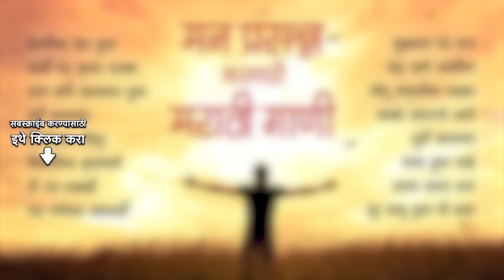मन प्रसन्न करणारी मराठी गाणी | Airaneechya Deva Tula | Nimbonichya Zadamaage | Old Marathi Songs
मन प्रसन्न करणारी मराठी गाणी ह्या विशेष संग्रहाचं आनंद घ्या

Intro - 00:00:00
Airaneechya Deva Tula - 00:00:05
Sakhi Mand Jhalya Taarka - 00:03:39
Saang Kadhi Kalnar Tula - 00:09:25
Dhundi Kalyana - 00:12:53
Lingobacha Dongur - 00:16:32
Nimbonichya Zadamaage - 00:17:57
Mee Raat Takali - 00:21:33
Swar Gangechya Kathavarti - 00:26:12
Shukratara Mand Vara - 00:29:55
Chandra Aahe Sakshiila - 00:36:40
Gomu Sangtina Mazya - 00:39:53
Phite Andharache Jaale - 00:44:15
Dhundi Kalyana - 00:50:27
Shapat Tula Aahe - 00:54:06
Aala Aala Vara - 00:59:55
Sur Magu Tula Mi Kasa - 01:05:04

Song Name: Airaneechya Deva Tula [1965]
Artist: Lata Mangeshkar
Music Director: Anandghan
Lyricist: Jagdish Khebudkar

Song Name: Sakhi Mand Jhalya Taarka
Artist: Sudhir Phadke
Music Director: Ram Pathak
Lyricist: Sudhir Moghe

Song Name: Saang Kadhi Kalnar Tula
Artist: Mahendra Kapoor, Suman Kalyanpur
Music Director: N. Dutta
Lyricist: Madhusudan Kalekar

Song Name: Dhundi Kalyana
Artist: Sudhir Phadke, Asha Bhosle
Music Director: Sudhir Phadke
Lyricist: Jagdish Khebudkar

Song Name: Lingobacha Dongur
Artist: Ravindra, Chandrakant Kale, Chorus
Music Director: Pt. Hridaynath Mangeshkar
Lyricist: N.D. Mahanor

Song Name: Nimbonichya Zadamaage
Artist: Suman Kalyanpur
Lyricist: Madhusudan Kalekar

Song Name: Mee Raat Takali
Artist: Lata Mangeshkar, Ravindra, Chandrakant Kale, Chorus
Lyricist: N.D. Mahanor

Song Name: Swar Gangechya Kathavarti
Artist: Arun Date
Lyricist: Shankar Vaidya

Song Name: Shukratara Mand Vara
Artist: Arun Date, Sudha Malhotra
Music Director: Shrinivas Khale
Lyricist: Mangesh Padgaonkar

Song Name: Chandra Aahe Sakshiila
Artist: Asha Bhosle, Sudhir Phadke
Lyricist: Jagdish Khebudkar

Song Name: Gomu Sangtina Mazya
Artist: Hemanta Mukherjee, Asha Bhosle
Lyricist: Sudhir Moghe

Song Name: Phite Andharache Jaale
Music Director: Shridhar Phadke
Lyricist: Sudhir Moghe

Lyricist: Jagdish Khebudkar

Song Name: Shapat Tula Aahe
Artist: Arun Date
Music Director: Yeshwant Deo
Lyricist: Mangesh Padgaonkar

Song Name: Aala Aala Vara
Artist: Asha Bhosle, Anuradha Paudwal, Chorus
Lyricist: Sudhir Moghe

Song Name: Sur Magu Tula Mi Kasa
Artist: Arun Date
Lyricist: Suresh Bhat